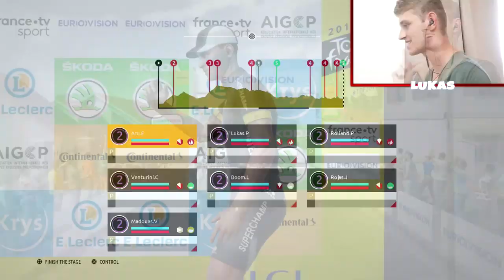Le Tour De France 2019 PS4 | PRO LEADER #30 - CRITERIUM DU DAUPHINE!!! (TDF English Gameplay EP30)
Welcome to Criterium du Dauphine, episode 30 and part 30 of this Le Tour De France 2019 Pro Leader PS4 game English gameplay series. TDF 2019 PS4 game.

In this series, I'm going to be doing a walkthrough/playthrough of the pro leader mode in the Tour De France 2019 game.

It's a bit like Pro cycling manager, but in this game, you are controlling the ridersIt's a bit like Pro cycling manager, but in this game, you are controlling the riders. In this series I will not play the full stage of any stages. I will fast forward some parts of the stages(especially the flat stages) but I will play all the different sprints, from mountain sprints, to the intermediate sprint.

Xbox One

Console: PS4
Capture Card: Elgato HD
Mic: Rode nt-usb
Camera: Panasonic HC-W580 twin
Editing Software: Sony Vegas Pro 13 And Adobe After affect cs6
Thumbnail Creator: Photoshop